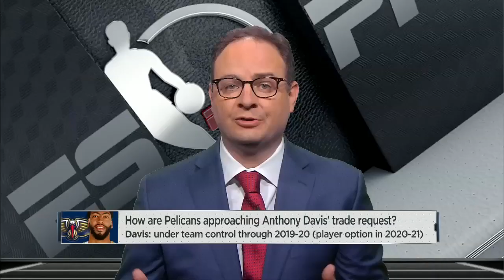Pelicans approaching Anthony Davis trade request 'methodically' - Woj | NBA Countdown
Adrian Wojnarowski says the New Orleans Pelicans are taking offers "methodically" for Anthony Davis as they start getting different requests from different NBA teams.